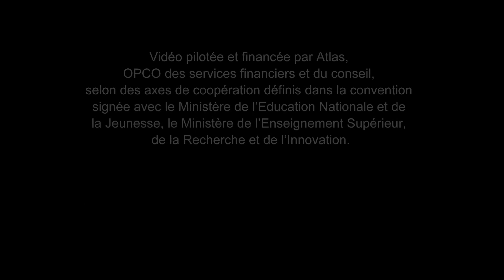08 Nicolas PRUDHOMME, Directeur de la Maîtrise d'Ouvrage et des Politiques Patrimoniale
Nicolas PRUDHOMME, Directeur de la Maîtrise d'Ouvrage et des Politiques
Patrimoniale